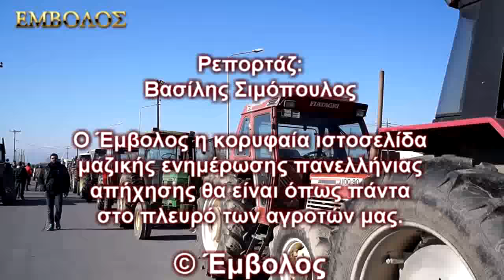Αλεξάνδρεια - Ξεκίνησε ο αγώνας των αγροτών για επιβίωση 19-1-2016